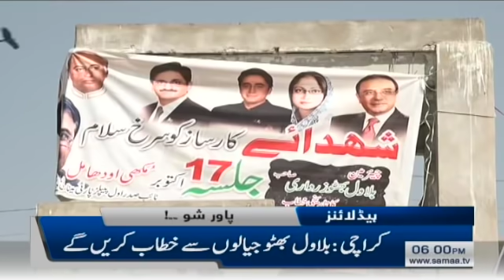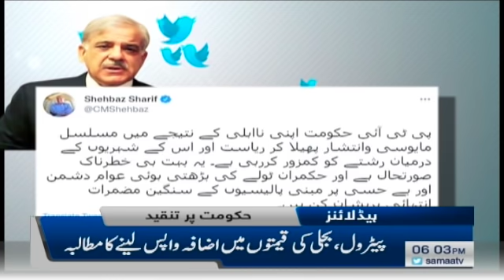Samaa news headlines 6pm | Increasing income and employment is the solution of inflation